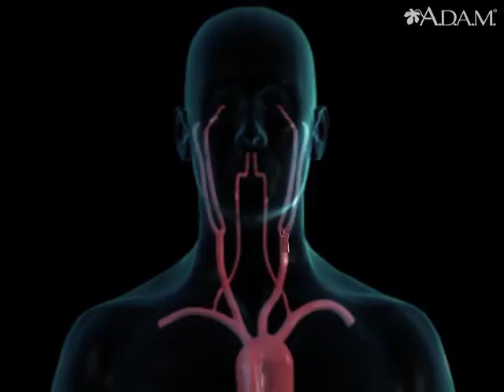Atherosclerosis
Atherosclerosis is a disease in which fatty material is deposited on the wall of an artery. Normally, the walls of an artery are smooth, allowing blood to flow unimpeded. However, if damage occurs to its inner lining, fat, cholesterol, platelets, and other substances may accumulate at a damaged section of the arterial wall.

Eventually, the tissue builds up and a plaque is formed, narrowing the lumen of the artery. Where the narrowing is severe, there is a risk that the vessel can become blocked completely if a thrombus forms in the diseased segment.